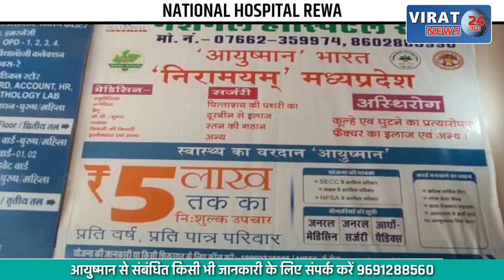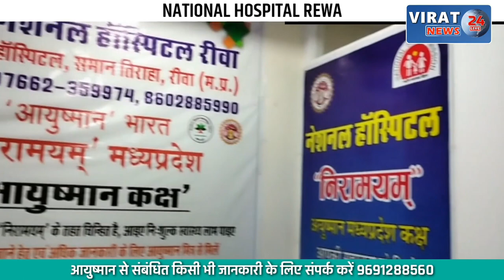जब CM ने कलेक्टर से पूछा समीक्षा करते हो कि नहीं ? PM आवास लेकर उठाये गए सवाल, देखें खबर !